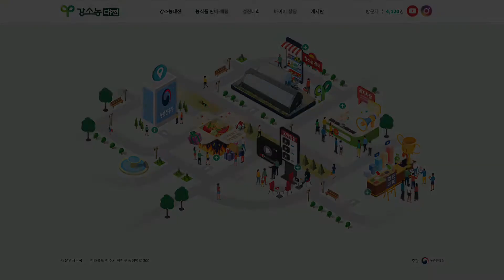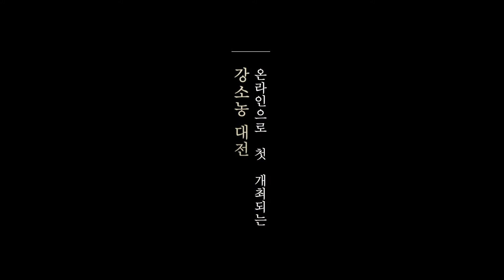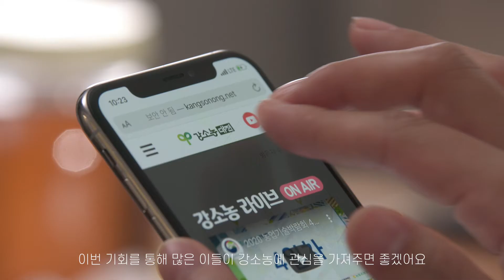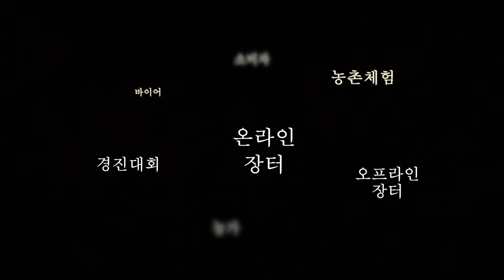작지만 강한 농업인 강소농을 온라인에서 만나다. 2020 온라인 강소농대전